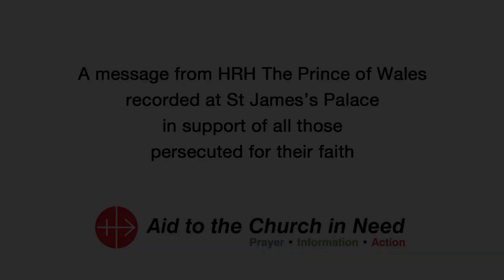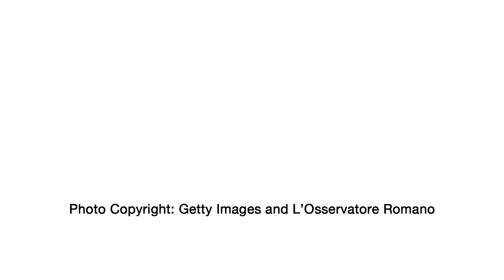A video message from The Prince of Wales about Religious Freedom.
A message from His Royal Highness The Prince of Wales, recorded at St James's Palace, in support of all those persecuted for their faith.